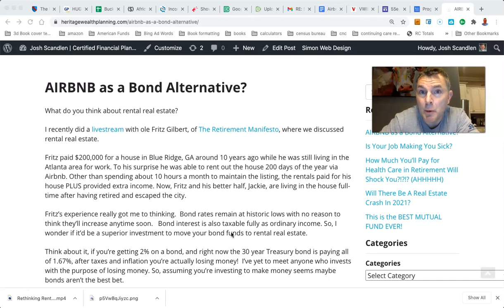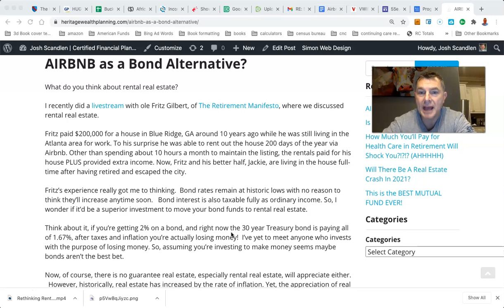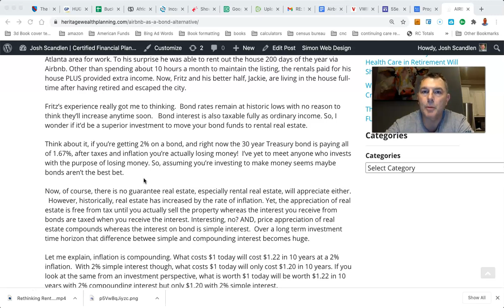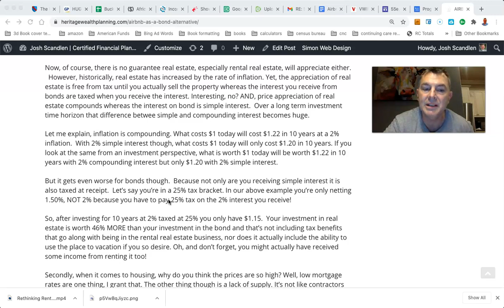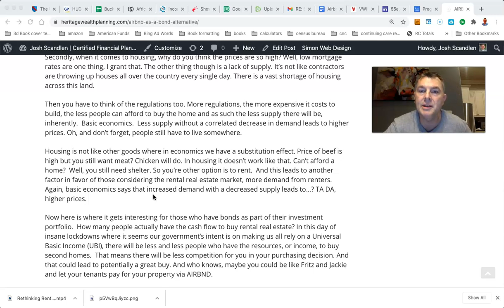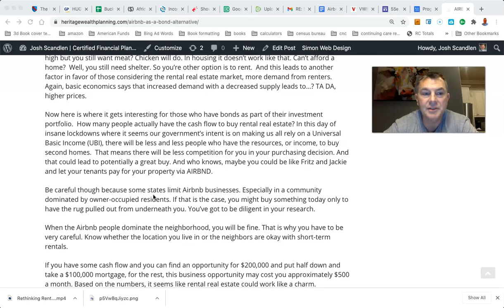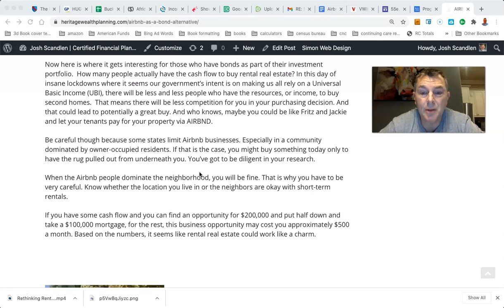AIRBNB as a Bond Replacement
LET'S SOCIALIZE!

You Can RETIRE on SOCIAL SECURITY: